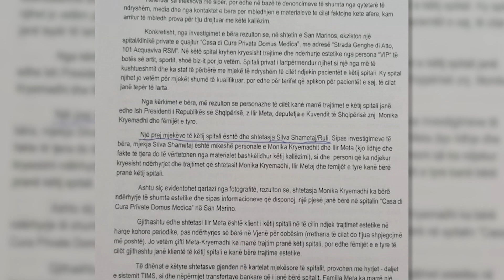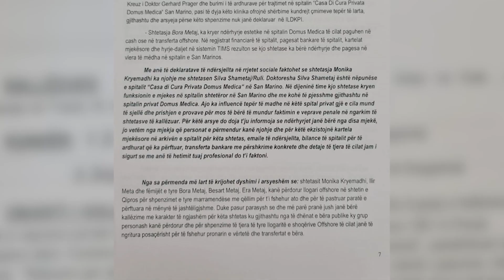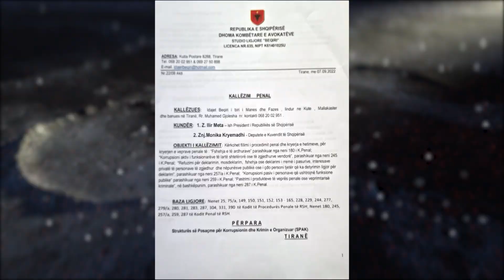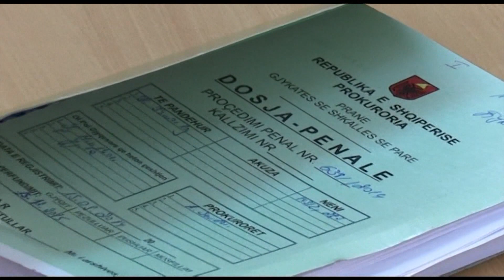Spotlight - Paditë ndaj Meta-Kryemadhit - Vizion Plus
Meta-Kryemadhi të paditur...